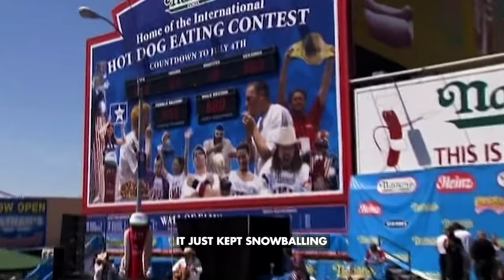Joey Chestnut - Behind The Eating Documentary presented by Dude Wipes episode 1 teaser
Joey Chestnut is an American champion, a 15x Nathan's hot dog contest winner. He's also an avid Dude Wipes user, coincidence? We think not. Dude Wipes is proud to bring you this under told story of how he got started in competitive eating and rising to prominence and dominance.